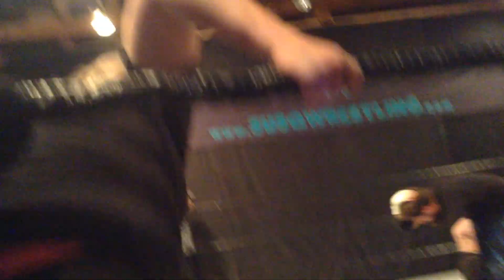Jess La vs. Rad Hazard LXW Submission Title Match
Jess LALALA goes to LXW.